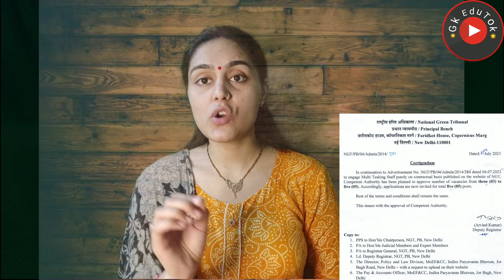National Green Tribunal/ freshers/10th pass/ Male Female/Delhi/ जल्द ही एप्लाई करे।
2,45,000 Vacancies

10th Pass Sarkari Naukri 2023,सरकारी नौकरी may 2023
Jobs may 2023,
Employment News,
upcoming jobs,
may job,
2023 jobs,
रोजगार समाचार,
Sarkari Result,
August 2nd week rojgar,
December,
अप्रेल samachar,
12th pass jobs 2023,
10th pass jobs 2023,
1 लाख से ज्यादा Vacancies,
DLS News,
10वीं/12वी पास की केंद्रीय सरकार में भर्ती।

10th/12th pass-190000 Post

Sarkari naukri

10th pass jobs

12th pass jobs

Salary 65000

Latest jobs

IncometaxJob

10th Pass Job

Sarkari Naukri